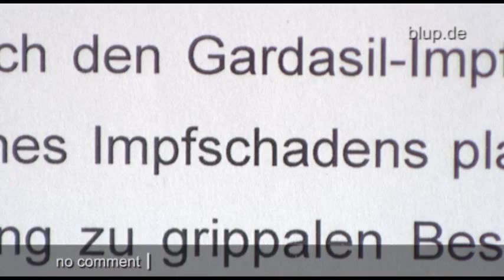bluptv: Gelähmt nach Impfung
Sie ließ sich impfen, um nicht krank zu werden. Doch seit mittlerweile sieben Jahren leidet Jeannette aus Hessen tagtäglich unter unstillbaren Schmerzen, ist oftmals auf den Rollstuhl und die Hilfe ihrer Mutter angewiesen. Ihre Gelenke schwellen stark an, sie hat rheumaähnliche Symptome und schwere Gliederschmerzen. Ein Gutachter bestätigte nun das Unfassbare: Einen Impfschaden!